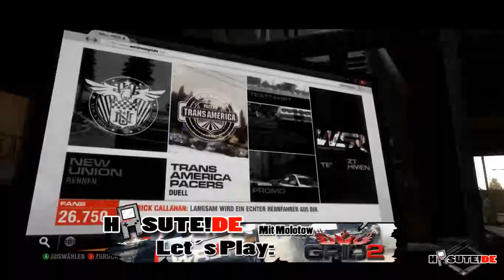GridLet´s Play Grid 2 #06 [Deutsch/HD] - WSR Aktion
Patrick Callahan hat einen Traum. Der ebenso fiktive wie superreiche Rennsportverrückte will in GRID 2 die beste Rennserie der Welt gründen, völlig unabhängig von Autoklassen oder Kontinenten. Eine weltweite Vereinigung aus talentierten Bleifüßen, aus der sich nach und nach der beste Fahrer der Welt herauskristallisieren soll. Und da der gute Patrick offensichtlich genügend Asche auf dem Konto hat, ruft er kurzerhand die World Series Racing, kurz WSR, ins Leben. Aber wie das anfangs meistens so ist, fehlt's der frisch aus dem Ei geschlüpften Rennserie an Bekanntheit und Zuspruch. An dieser Stelle komme ich ins Spiel. Als aufstrebender Fahrer bittet uns Callahan, die Werbetrommel für die WSR zu rühren und die besten Rennteams der Welt ins Boot zu holen.